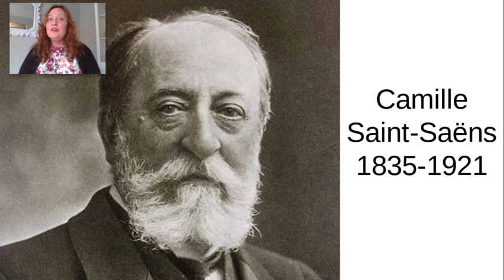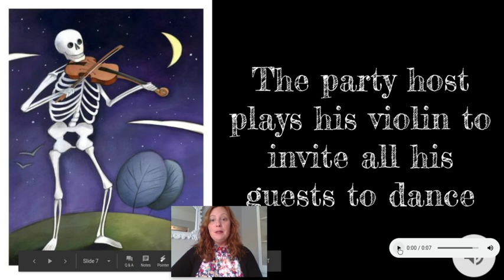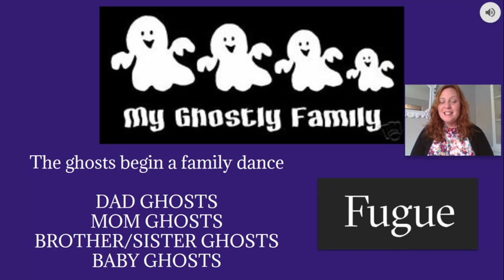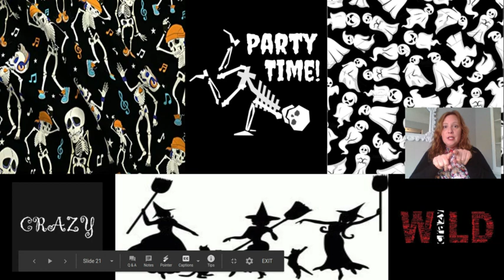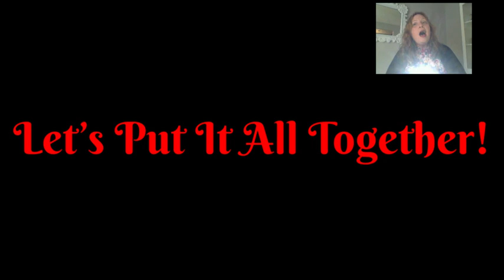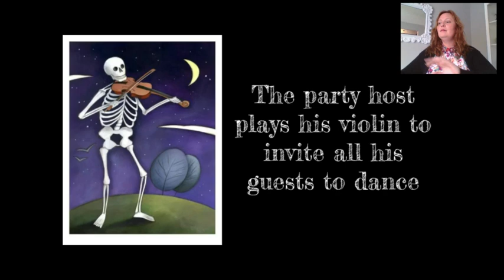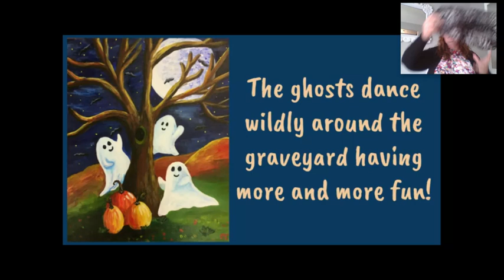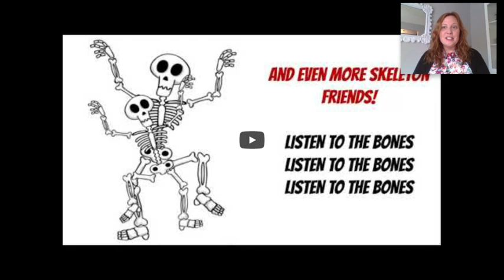Danse Macabre for General Music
Teaching Danse Macabre to Elementary General Music teachers through theme songs, movement and instruments/props